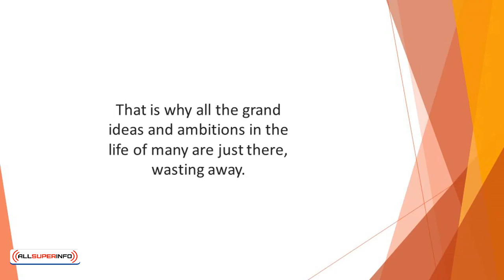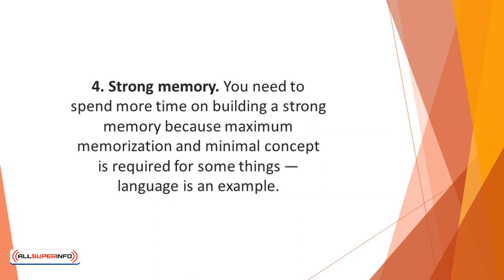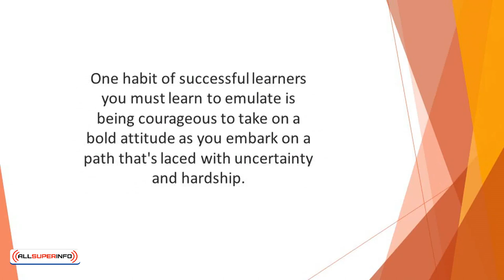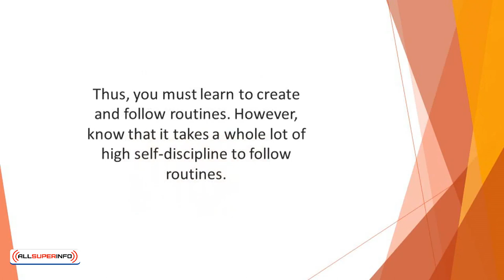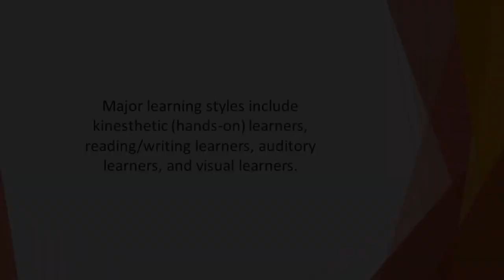Video 4 10 Remarkable Traits of Successful Learners